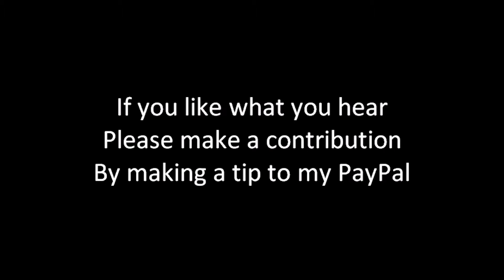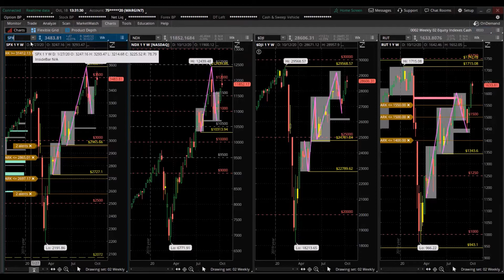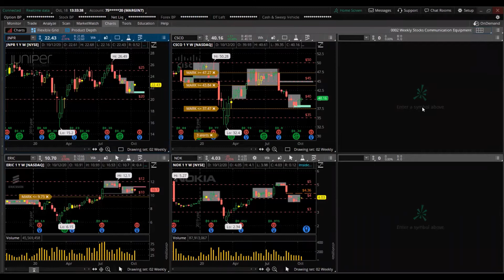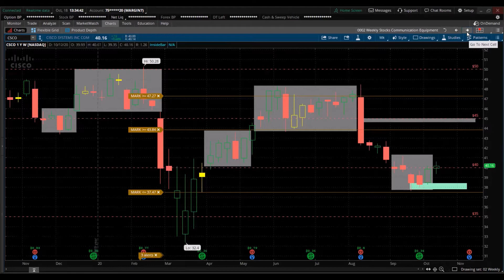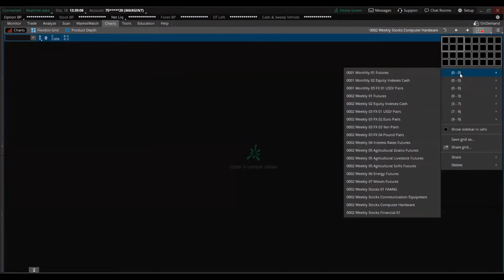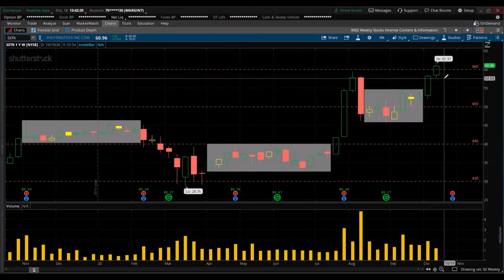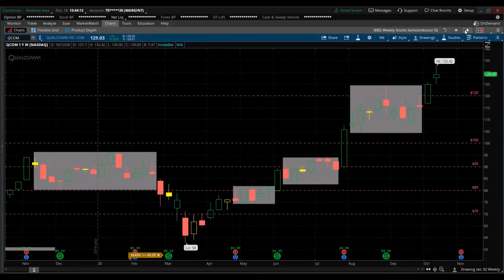WATCH TRADING STOCKS TECHNOLGY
Finance Markets I discuss trading and investing these financial instruments;

Stocks Equity Indexes ETF’s
Futures
Commodities
Options
Currencies Currency Foreign Exchange FX Futures, Forex
Cryptocurrency
Binary options
Mutual Funds
Real Estate

If you have questions ask them below. I often reply in the next videos.